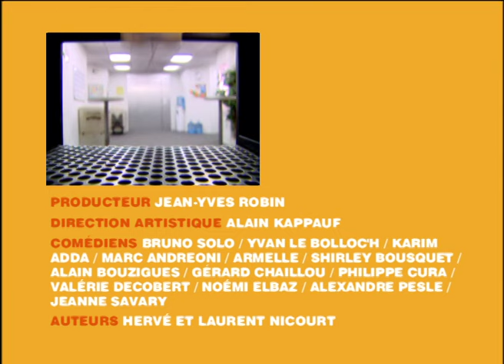Bonne poire - Caméra Café S4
Résumé épisode : Annie peut tout faire, mais sans se rendre compte qu’on abuse d’elle et de sa gentillesse…